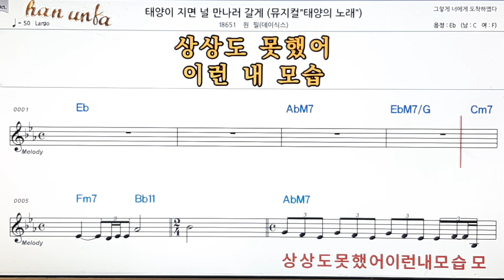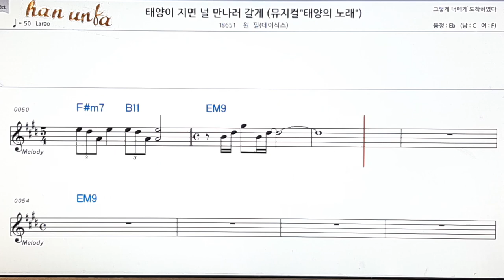태양이 지면 널 만나러 갈게/원틸(데이식스)👍노래 반주, 코드 악보,가라오케💋Karaoke*Sheet Music*Chord*MR